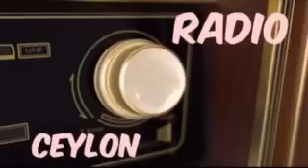20 07 2023 Radio Ceylon Thursday Morning